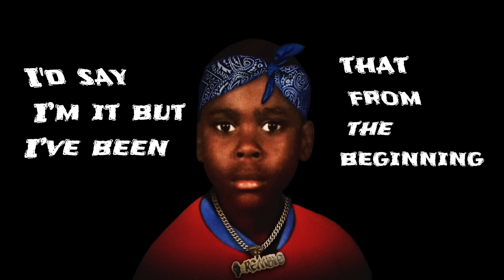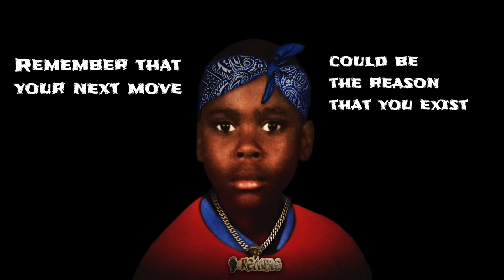Remble - Firesticc (feat. B.A.) [Official Lyric Video]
The official lyric video for Remble's "Firesticc (feat. B.A.)" off his latest project "It's Remble" out now